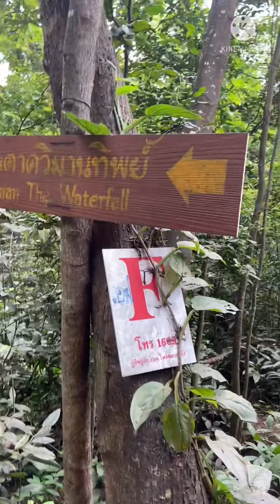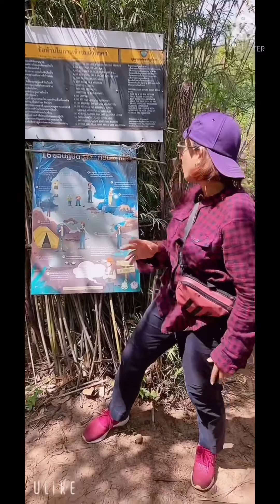องค์หญิง23 #💯ล้านวิวจงมา ขึ้น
เหนื่อยแต่คู่ควร ควรค่าแก่ความเหนื่อยค่ะ